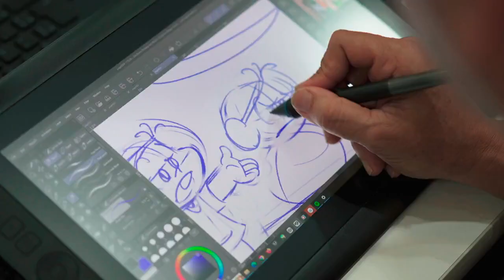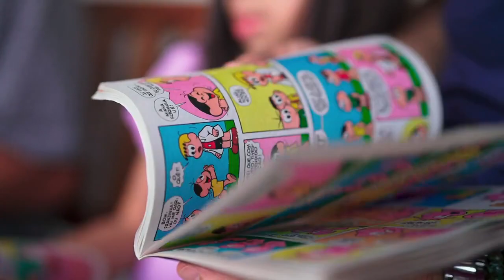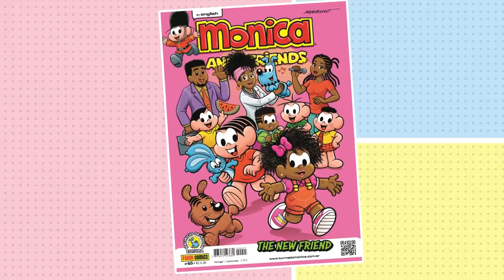Mônica completa 60 anos e Maurício de Sousa faz planos para o futuro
Desenhista conta como nasceu alguns personagens e diz que o processo de trabalho mudou ao longo dos anos. 'Ela era um pouquinho violenta. Eu até me arrependo de alguma coisa que eu fiz no começo. Há muitos anos ela não aparece batendo em alguém', explica o artista.